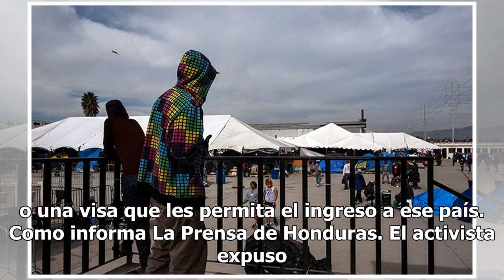Error garrafal caravanizar a migrantes: Solalinde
Chiapas.- Mientras miles de hondureños se preparan para salir rumbo a México el próximo 15 de enero, Alejandro Solalinde, director del albergue Hermanos en el Camino, acusó a los organizadores de las caravanas migrantes de incumplir con las promesas de visas y asilo, además de afirmar que el gobiern...